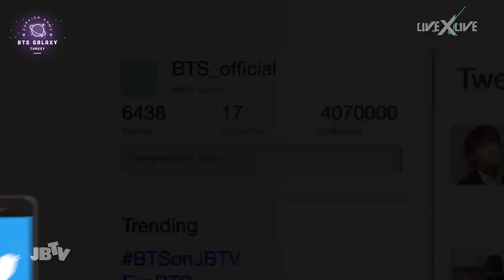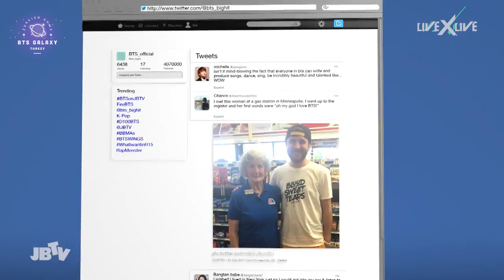[Türkçe Altyazılı] BTS - JBTV Secret Show